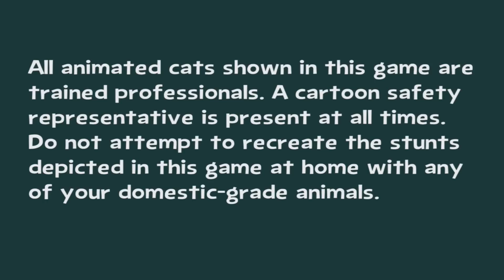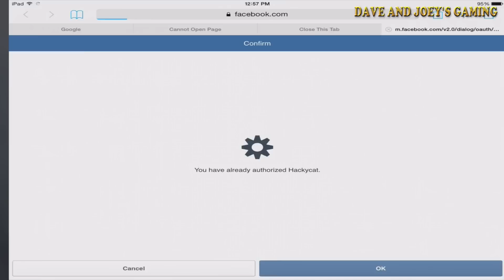Hackycat - By Kenneth Wong -Compatible with iPad, iPhone and iPod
Save really cute cats from exploding. By kicking them.
"Truly one of the most fun and addictive time wasters on the mobile market to date."
-GameZebo
"Hackycat contains hours upon hours of good time, just waiting for you to kick it. Meow."
-Kotaku

"It's a rad game, which is something I'm actually qualified to say, I think."
-Touch Arcade

Tap cats to bounce them in the air! If any cat hits the ground, it’s game over. Choose your athlete and join the official Hackycat competition!

Collect cheezburgers to unlock new cats, athletes and locations! Launch cats into space with the almighty Superkick. Use powerups and combos to achieve epic high scores!

NOTE: All the cats in this game are trained professionals. Do not try this at home with your domestic grade pets.

⭑ Simple Controls!
Tap anywhere to kick, knee or headbutt!

⭑ Adopt them all!
Over two dozen hackycats to collect and kick, including Hipstacat and Sir Pussington.

⭑ Pro skills!
Use powerups, combos and superkicks to achieve epic high scores! Dozens of mini-goals to complete! Level up your athlete!

⭑ Fully equipped
Universal app; Game Center achievements and leaderboards; retina and iPhone 5 ready

⭑ Seriously
All the cool kids are playing this, you should too